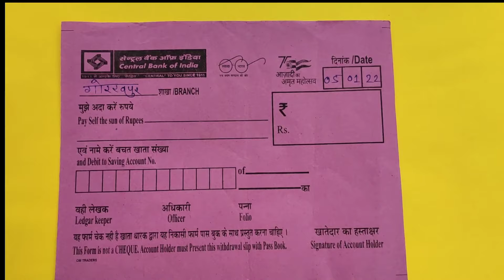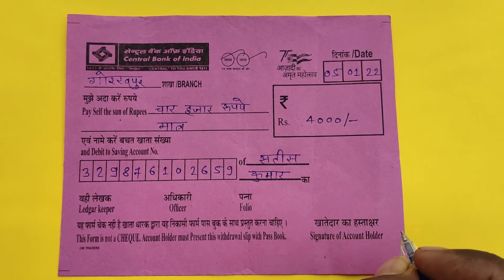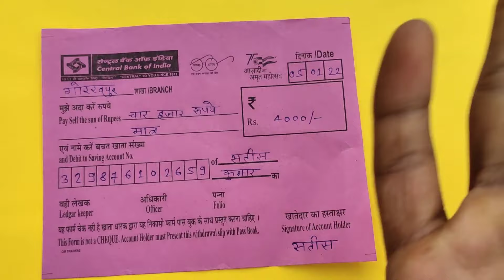Central Bank Of India का Cash Withdrwal फॉर्म कैसे भरें // Central Bank Withdrawal Form Fill Up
Hello friends Is Video Me Central Bank Of India Withdrawal Form Bharna Sikhenge

How To Fill Central Bank Of India Withdrawal Form In Hindi
Central Bank Of India Withdrawal Form Kaise Bhare
Central Bank Of India Withdrawal Form Kaise Bharte Hai
Central Bank Of India Nikasi Form Kaise Bhare
Central Bank Of India Cash Withdrawal Form Kaise Bhare
Central Bank Withdrawal Form Fill In Hindi
Central Bank Of India Ka Paise Nikalne Wala Form Kaise Bhare
Central Bank Of India Ka Withdrawal Form Kaise Bhare
Central Bank Of India Withdrawal Form Fill Up
Central Bank Se Paise Nikalne Ka Form Kaise Bhare